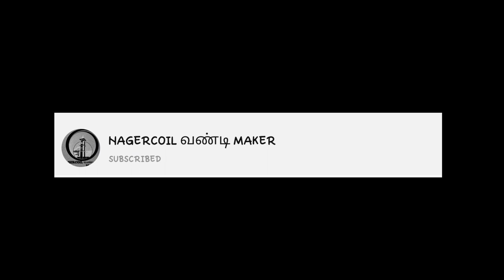Diecast model Unboxing | Tataace | centy toys | scale model|unboxing review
Amazing!

❤️PLZ WATCH OTHER HANDMADE MINIATURE  VIDEOS❤️